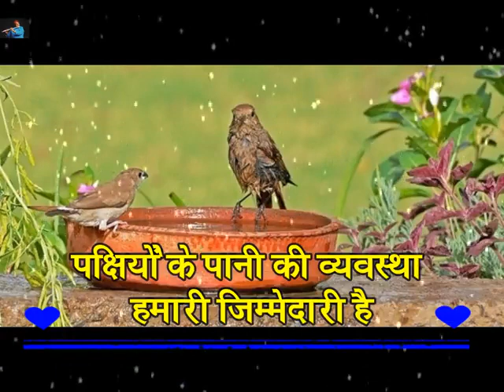Har roz ah ek kam zrror kro subah